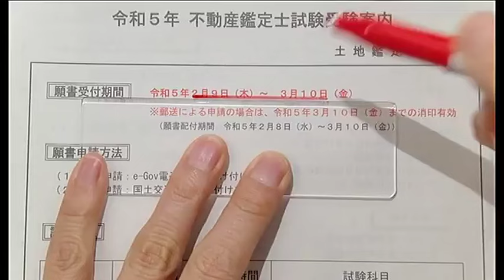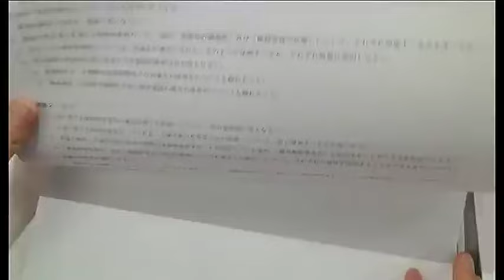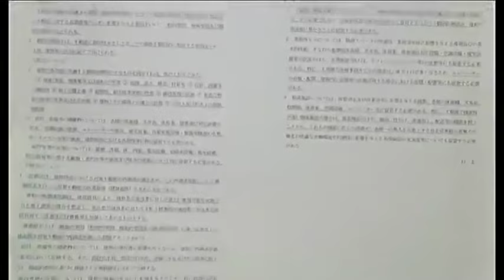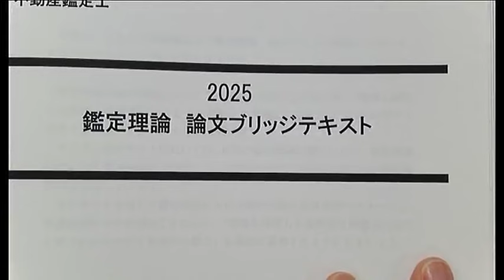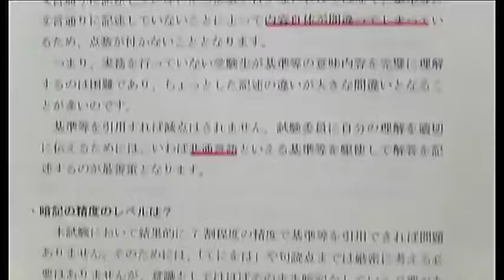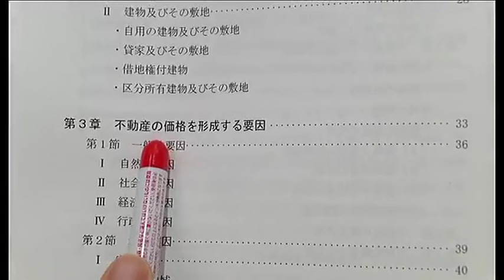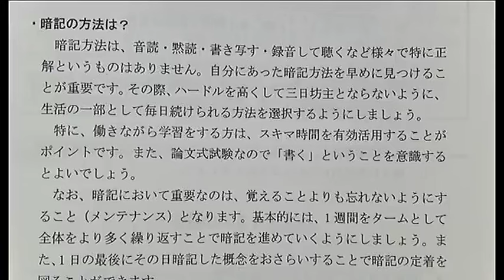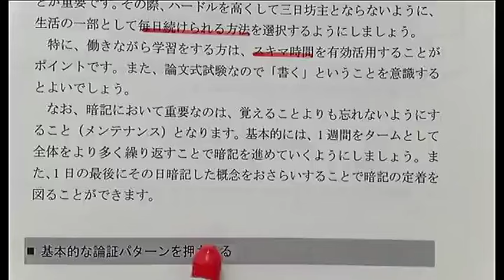【LEC不動産鑑定士】2025鑑定理論・論文ブリッジ講座(第1回前半) 川原正幸 講師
短答で学習した鑑定理論の知識を論文学習へと橋渡しを行う講座です。

◆HP
初学者対象講座のご案内